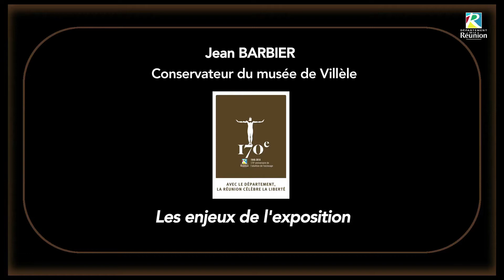"L'étrange histoire de Furcy Madeleine", Jean Barbier (subtitled in English)